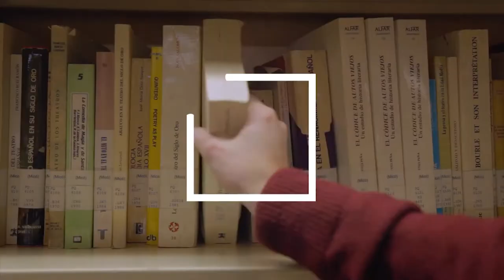Les noves cares del curs 2021-2022: Facultat de Ciències de la Salut i de la Vida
Qui són els nous estudiants de la Facultat de Ciències de la Salut i de la Vida? Quins estudis han triat? Per què han triat la UPF? I el més important, què esperen del seu pas per la Universitat? Benvinguts a la UPF!